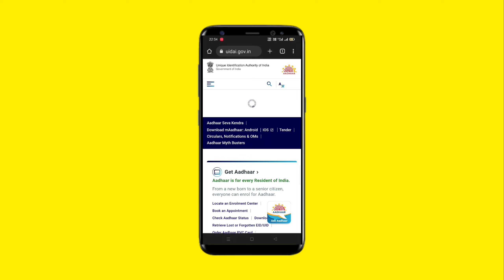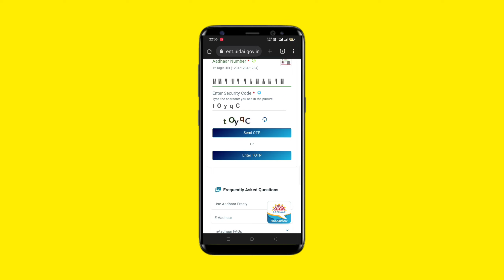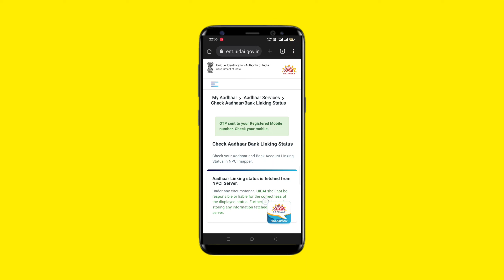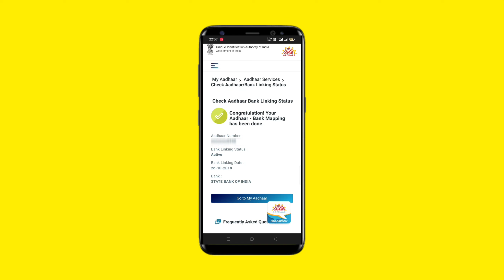Bank Aadhar link status | kaise pata kare ki mera aadhar Bank se link hai ya nhi 2024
Dosto is video mai step bye step karke bataya Hu ki Kaise aap check kar sakte hai ki mere bank account me Aadhar Card link hai ya nahi

Bank Aadhar link kaise check Karen 2022
how to check bank Aadhar link status 2022 Bank Aadhar link kaise check Karen
how to check bank
Aadhar link status
Aadhar link Bank status check 2022
Aadhar bank se link hai kaise pata Karen
Aadhar bank balance check
Aadhar bank balance check 2022
Aadhar bank se link hai kaise pata Karen online
Kaise pata Karen hamara Aadhar card number bank se link hai ya nahin 2022
Kaise pata Karen ki Aadhar card bank mein link hai ya nahin 2022
how to check Aadhar link with bank account 2022
SBI Bank mein Aadhar Card link hai ya nahin kaise check Karen
SBI account me Aadhar Card link hai ya nahin kaise check Karen
Bank Aadhar link kaise check Karen online
PNB bank account mein Aadhar Card link hai ya nahin Kaise check Karen